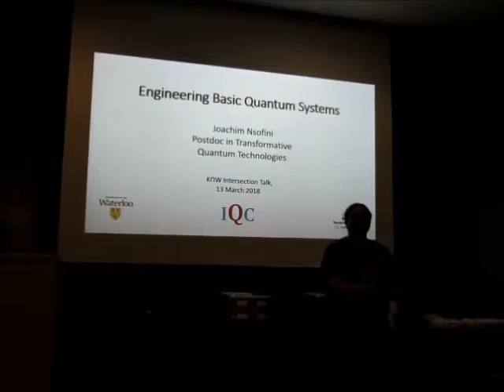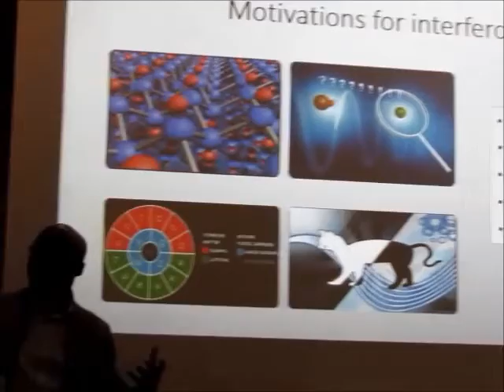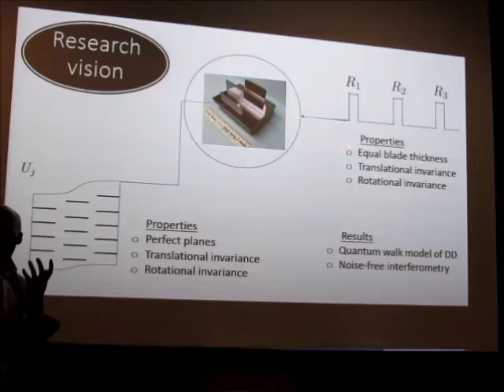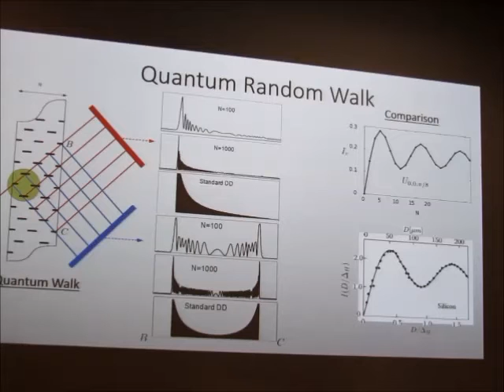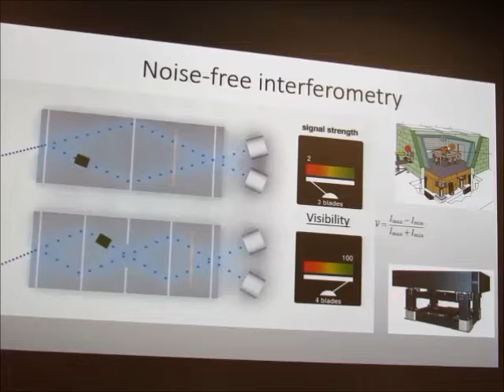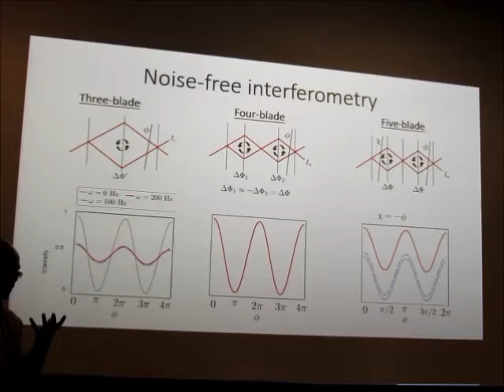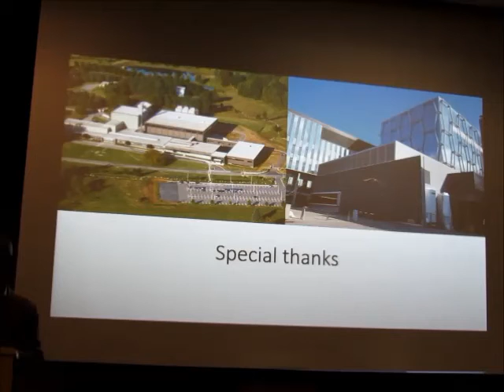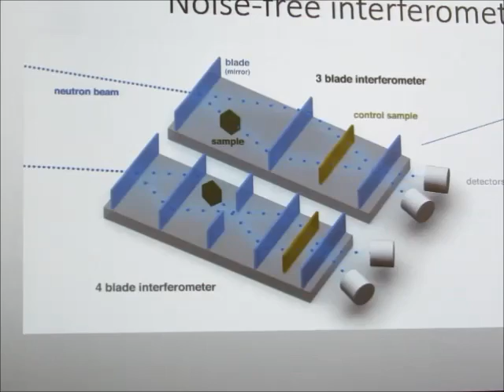Engineering Basic Quantum Systems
@QuantumIQC Joachim Nsofini's talk @IntersectionsKW meetup March 2018